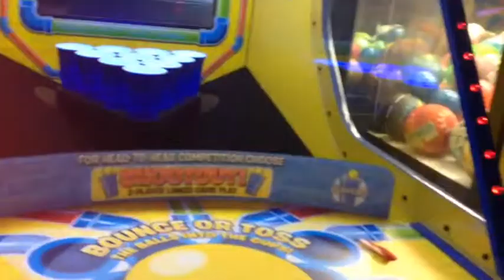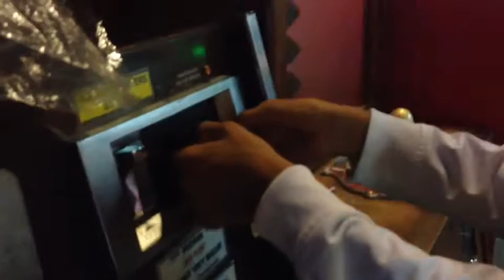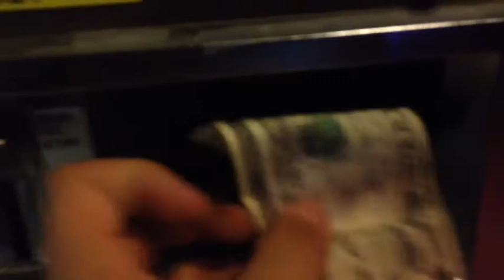VLOG-BLACKBEARDS & DRAKE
This video might be laggy,so yeah.